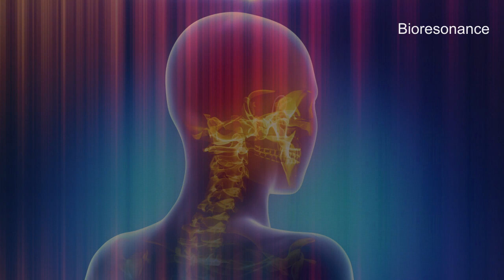Binaural Beats Healing, RIFE Frequencies Treatment, Frequency Energy, Quantum Medicine, Bioresonance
– Relaxation & Spiritual Music 🎶✨ Binaural beats therapy involves playing two slightly different frequencies in each ear. The brain perceives a third tone, the binaural beat, which is believed to promote relaxation, meditation, and stress reduction. Its effectiveness varies, and more research is needed.

10 mn Specifics Rife Frequencies + 5 mn Aura, Chakra, Meridians harmonizing + 30s of 528hz

Français

10 mn Fréquences Rife spécifiques + 5 mn Harmonisation de l'Aura, Chakra, Meridiens + 30 secondes de la fréquence 528hz (amour)

Español

10 min Frecuencias específicas de Rife + 5 min Armonización del Aura, Chakra, Meridianos + 30 segundos de la frecuencia 528hz (amor)

Recomendamos 2 sesiones al día (mañana y noche).